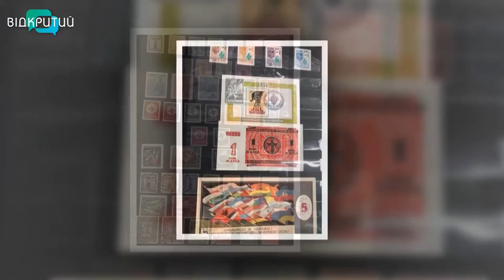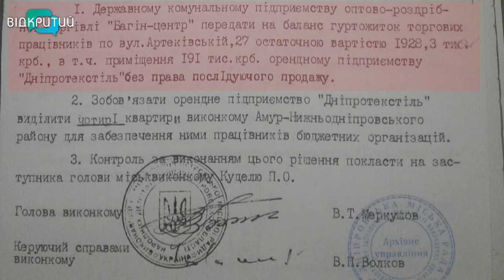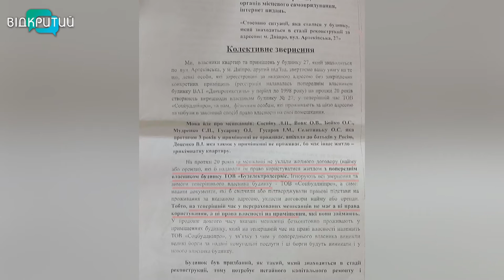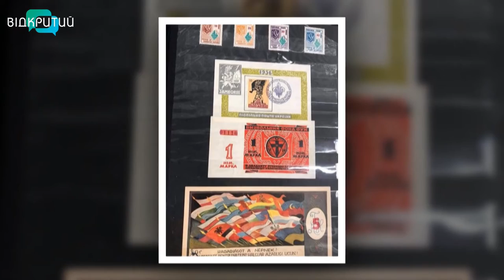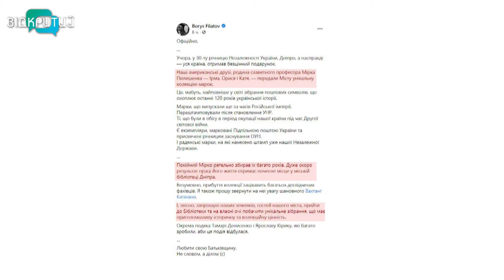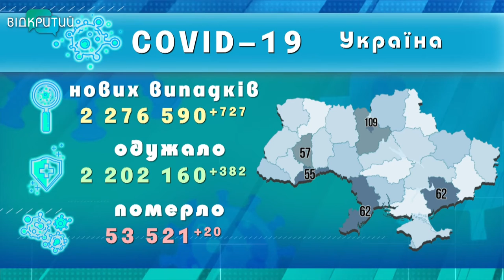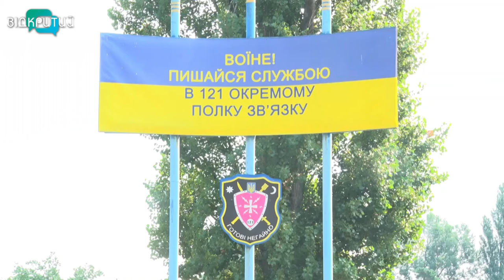Новини OPEN NEWS від 25 серпня 2021 року 20:15